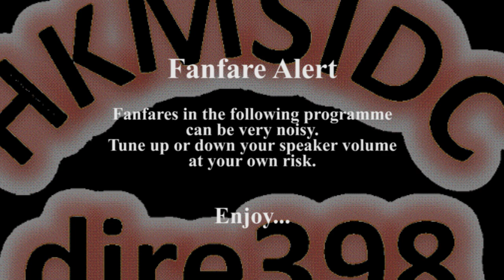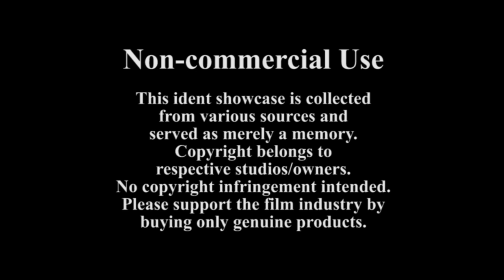Point of View (POV)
(97) Dennis Law (羅守耀), besides the managing director of a local property group, studied filmmaking at university in Los Angeles.  He befriended local filmmakers and learn from their filmmaking experience while financially supporting them.  One of the notable partnerships was with Johnnie To's
Milkyway Image.  In 2004, Law set up his own company, Point of View Movie Production (影視點制作), in
which he has total control to write, produce and direct films.